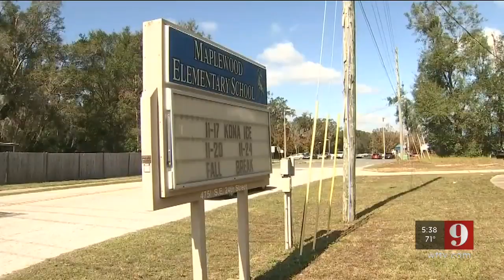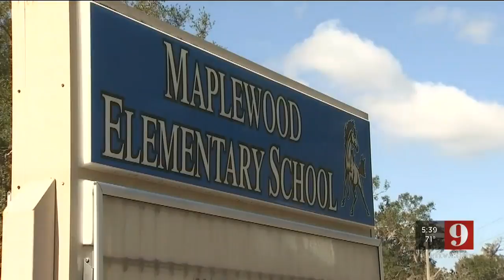Video: Marion County special needs teacher gets 3 years probation after assessment tests invalidated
A Marion County special needs teacher was suspended without pay for 20 days and has been placed on probation by the state for the next three years after she was caught committing various testing offenses.